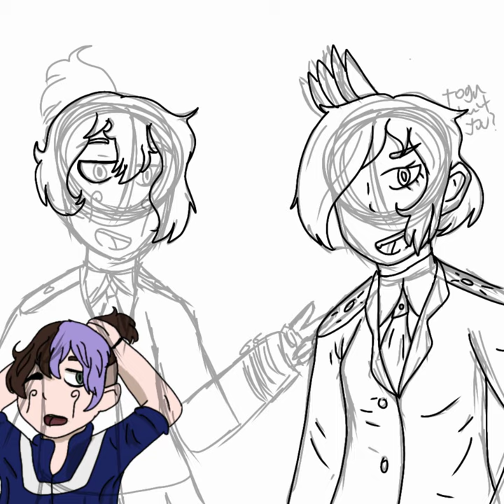I drew my MHA ocs lol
they both are nameless